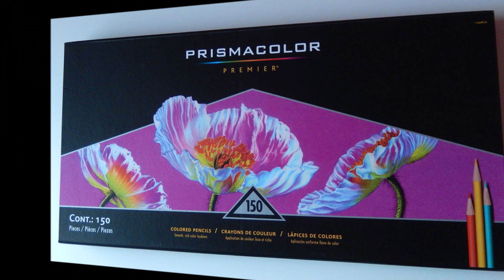How I color peacock / flowers Tutorial 2 Jewelry Box Hanna Karlzon Prismacolor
Buntstifte Prismacolor Premier:
PC938, PC989, PC1076,  PC928,, PC995, PC1009

Titel:  There is Romance